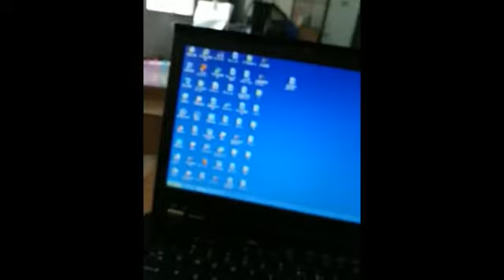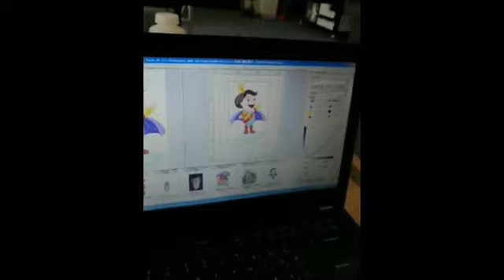Focus Rainbow-Jet Pro 6 colors DTG Printer with white ink circulation system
Rainbow-Jet pro has White ink circulation system to prevent the printing without ink precipitation

Skype: Focus_sales10